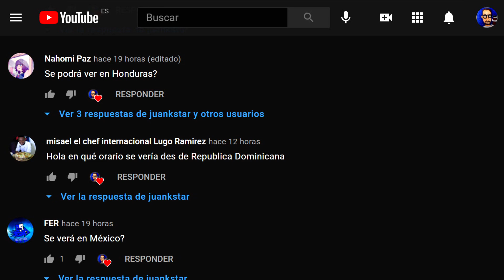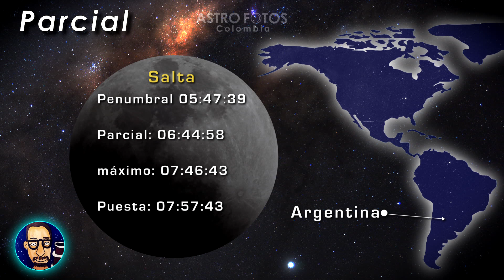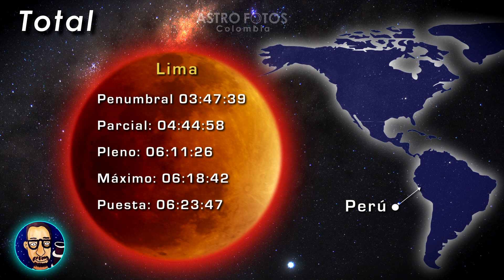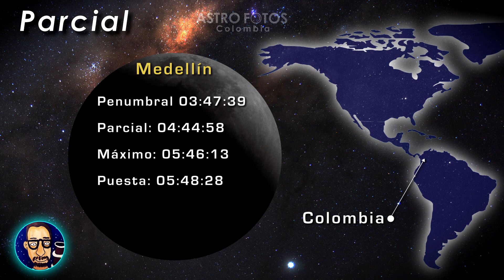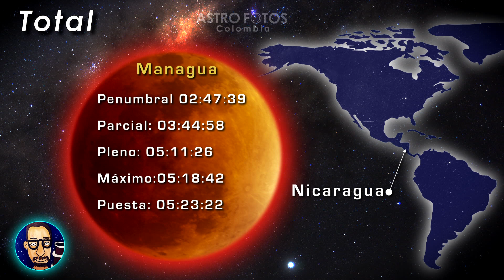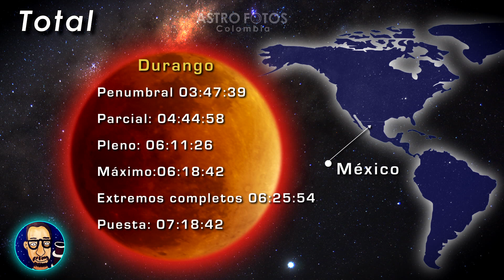Horarios para ver el eclipse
En este video flash les mostraré los horarios de cada país desde
Argentina hasta los estados Unidos.